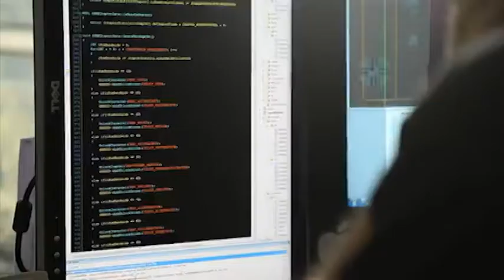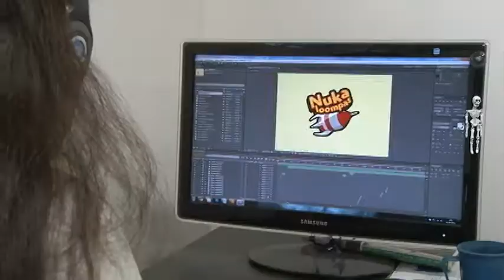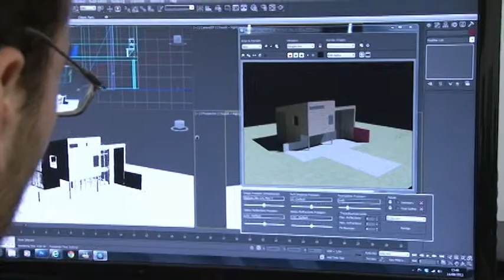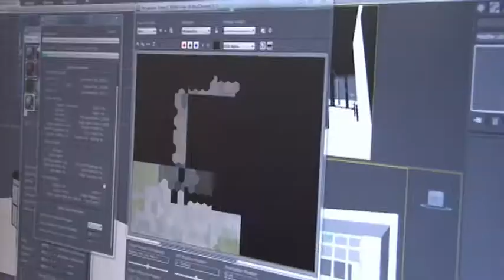Jogos digitais feitos em Santa Maria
Empresas de Santa Maria, no interior do Rio Grande do Sul, estão desenvolvendo jogos para computadores e celulares.